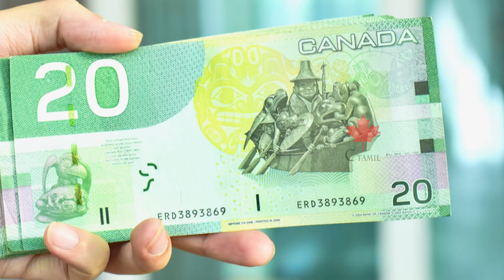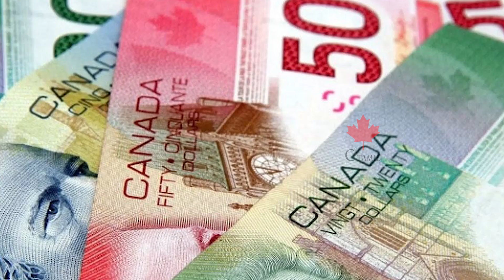கனடாவில் ஒரே இரவில் கோடீஸ்வரரான இளைஞர்!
கனடாவில் அதிகாலையில் தூக்கத்தில் இருந்த போது கோடீஸ்வரர் ஆன தகவல் அரவிந்த் ராகேஷ் கஸ்தூரி என்ற இளைஞருக்கு வந்த நிலையில் அதை கனவு என அவர் நினைத்துள்ளார்.